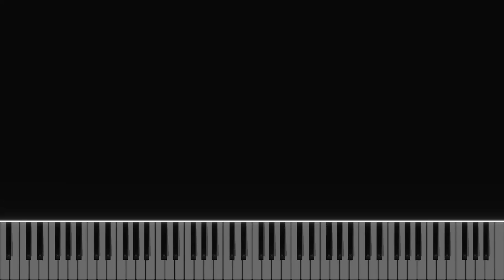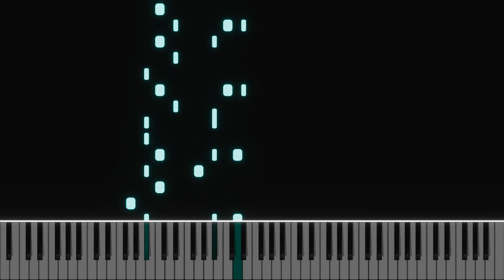Dashing Battle | CavyD | Free-to-use battle theme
❱ This piece of music is free to use and registered under the creative commons license, which means that you are allowed to utilize it for various purposes without needing to obtain explicit permission from the owner. This music is not subject to any copyright restrictions or licensing fees, and you can incorporate it into your projects without worrying about any legal consequences. It is essential, however, to ensure that you give proper attribution to the creator, I can provide MIDI files if requested on my bussines email